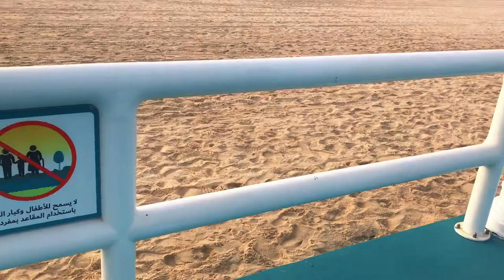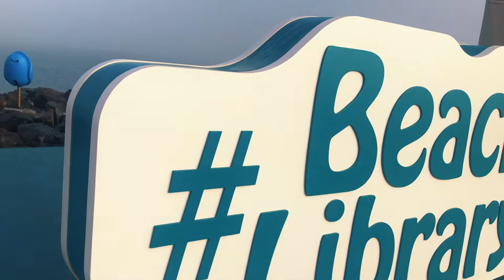Fishing in Jumeirah | Jigging | Light Set-up | Talakitok Orange Spotted Trevally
Fishing spot in Jumeirah, Dubai. Jigging with light set-up using metal jig. We caught orange spotted trevally aka talakitok even though we experienced sandstorm.